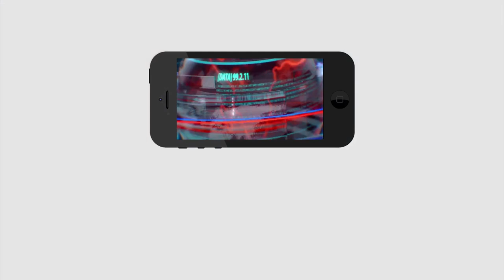YS Jagan got Best CM Award | ఏ సీఎంకూ దక్కని అరుదైన గౌరవం జగన్ సొంతం | PDTV News | Purushotam Reddy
ఏ సీఎంకూ దక్కని అరుదైన గౌరవం జగన్ సొంతం